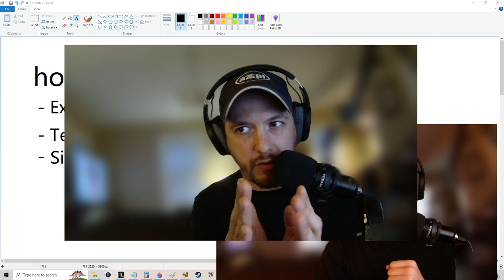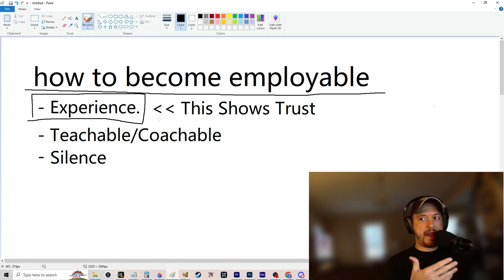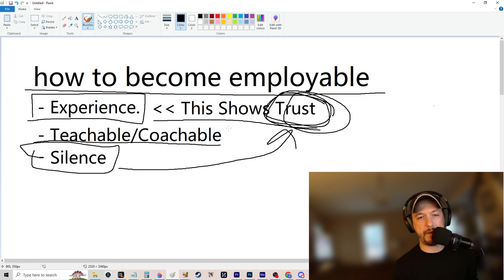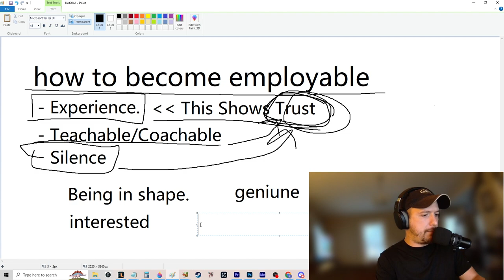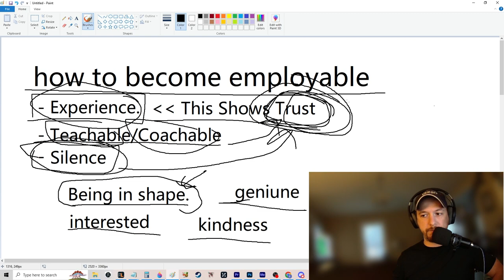Why Struggle When Simple Strategies To Become Employable Today Are Right In Front Of You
Why struggle in your job search when simple strategies to become employable today are right in front of you? In this video, I break down three simple concepts that will make you more hirable anywhere in any field. These strategies are designed to help you stand out and secure the job you want.

Sometimes the most simple things are all you need from what you want and where you want to be, and I aim to do that for you in this video.